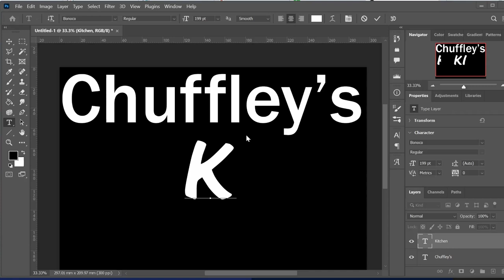What fresh hell is this?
Chuffley is at it again.